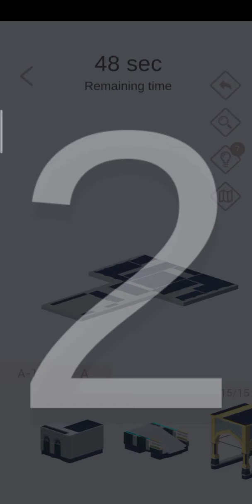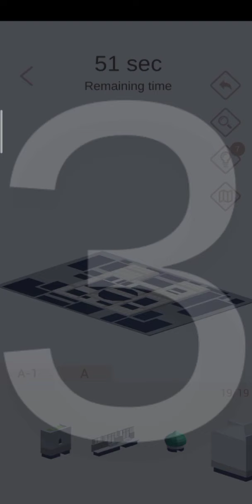Pocket World 3D - event fast & furious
Game pocket world 3D event fast & furious, Park Guell - round 14